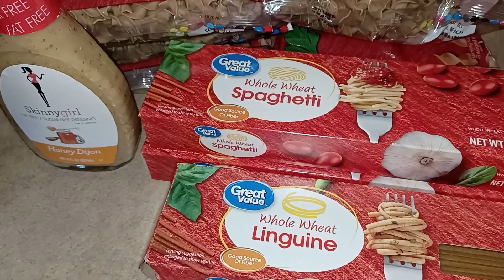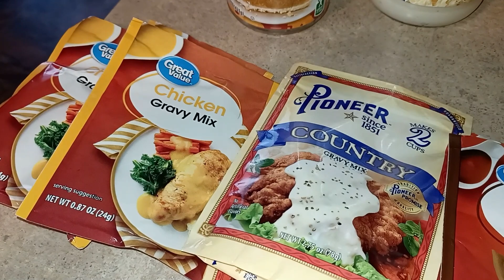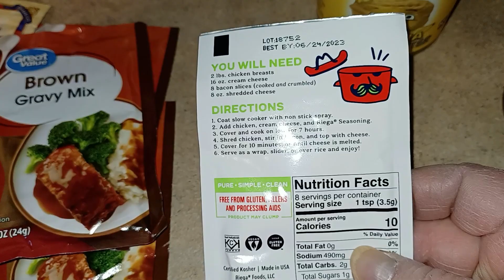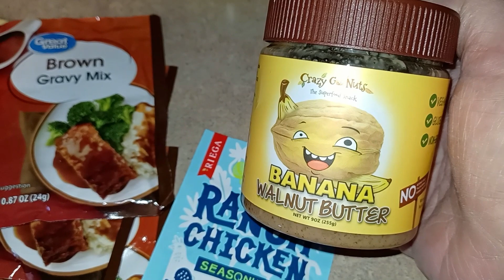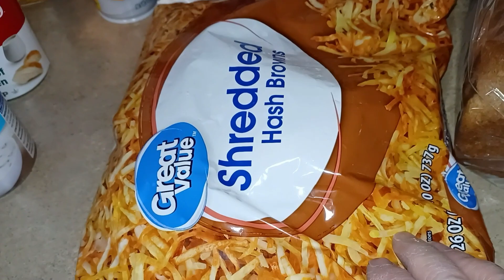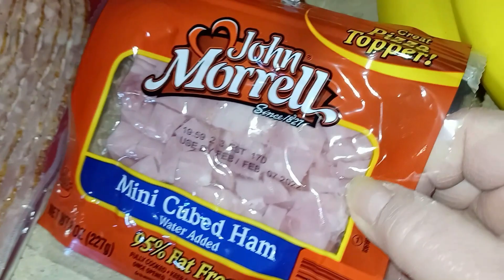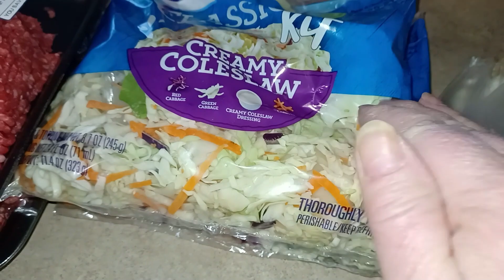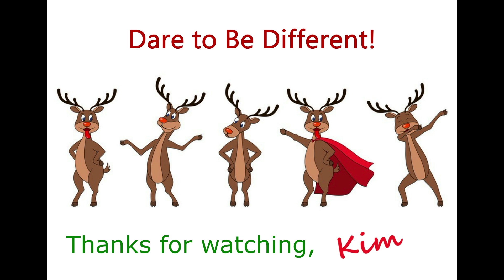Simply Filling Menu Plan & Grocery Haul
Hamburger & Mushroom Gravy

Snail Mail:
Kim Maness

NUTSTOP.COM
Delicious when used in breading.

Instant Pot Accessories:
3-Quart Instant Pot
6-Quart Instant Pot
8-Quart Instant Pot
3-Quart Stainless Inner Pot
6-Quart Stainless Inner Pot